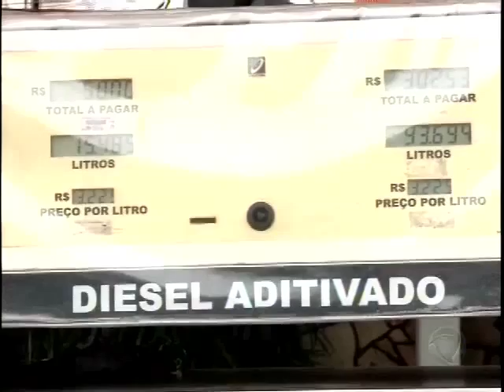Governo Federal aprova lei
Norma é para aumentar a mistura de biodiesel no óleo diesel de 7 para 8%, mas a prática irá ocorrer em 1 ano.